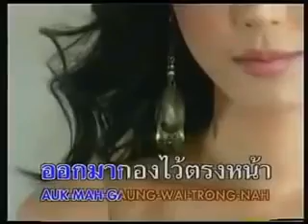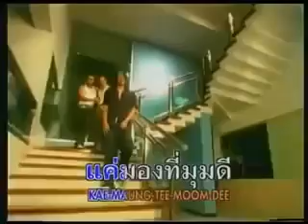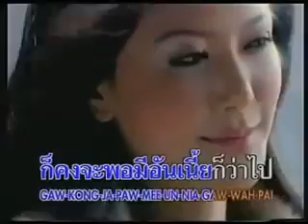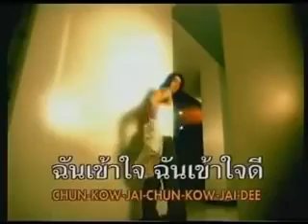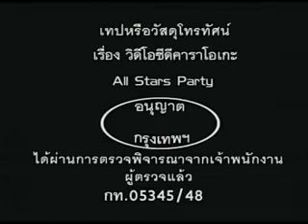เคยเป็นนักร้องน้า รู้ยัง😜 อัลบั้ม hot 2007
ทำมาแล้วทุกงานจริงๆ ในวงการบันเทิง แต่ใช่ดีสุดทุกทางนะคะ เก๋อ่ะ เหมือนเป็ดนะ ว่าไหม? 🦆🦆 จะบินก็สู้นกไม่ได้ 🦅 จะว่ายน้ำก็แพ้ปลา 🐬 สรุป เลยได้ทำทุกอย่าง เท่าที่โอกาสจะพัดพา นี่ละหนา เก๋ ชลลดา เมฆราตรี น้องรัก รักน้อง ❤️ 🙌🏻 😘 อยากเป็นเน็ตไอดอล มือใหม่หัดแอ๊ว 🤪